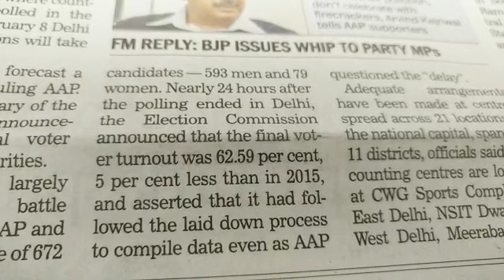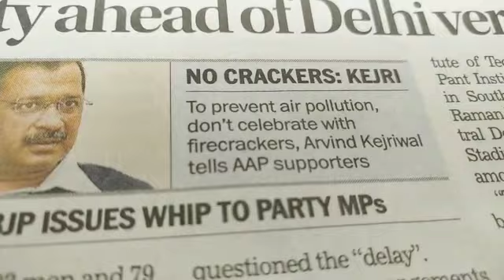Kejriwal AAP Wins 62 Seats BJP 8-Next Target Punjab& Win-Punjab People Celebrate AAP Victory